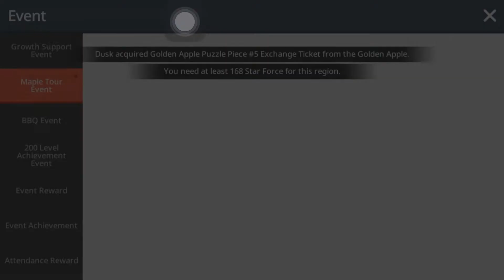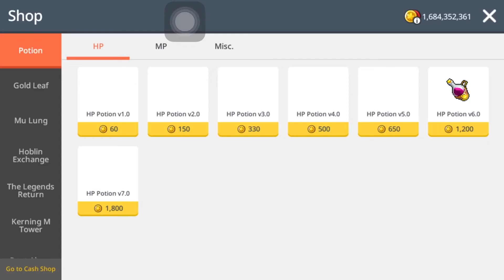MapleStory M - Maple Tour Event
Asia 2
Scania
o0weeyap0o

Maple tour event

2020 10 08